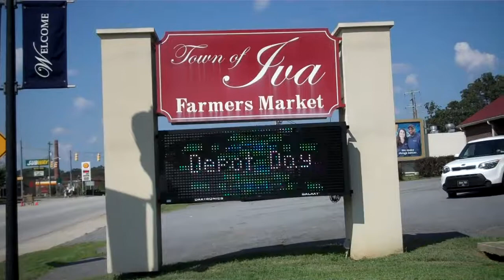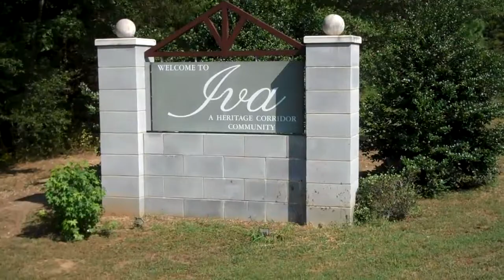Summer Nights in Iva,SC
Thanks to Tim Taylor for the Summer Nights event.